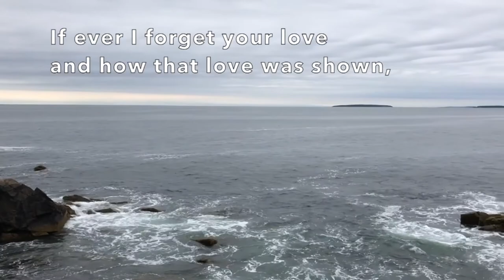September 6, 2020, Service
Donate to the Marblehead Food Pantry by sending checks (made out to Marblehead Food Pantry) to 80 Atlantic Avenue, Marblehead MA 01945. (Put Old North Church in the memo line!)

If you have not yet made your pledge for the 2020 fiscal year, please go to submit your pledge.  We appreciate your support.